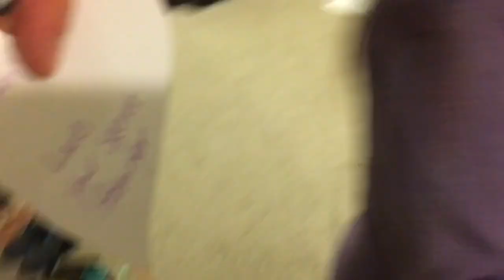SHE GOT FLOWERS FROM ANOTHER GUY? DANCING WITH THE STARS AUDITION FAIL!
Grim reacts to heel wife getting flowers from a secret admirer and they fail making a "dancing with the stars" audition tape in this hilarious family vlog!